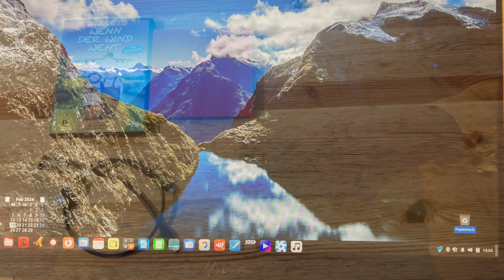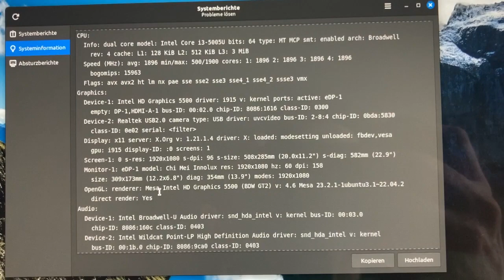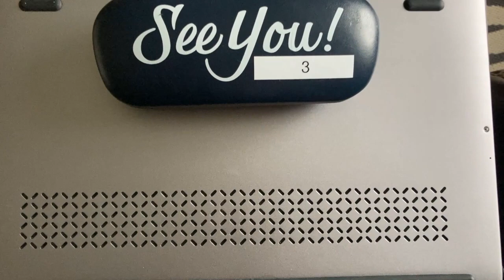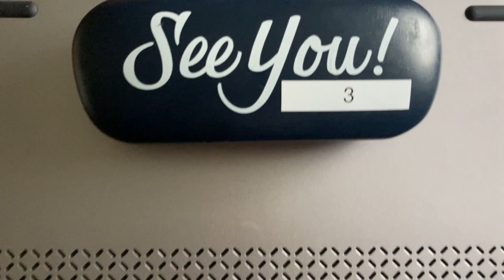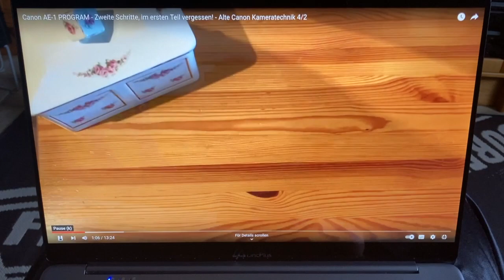LincPlus P4 - Kleines Notebook mit Linux Mint 21.3 - Tschüss Windows !?!?! - …und was kann es jetzt?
Zu meiner Linux Mint - Begeisterung hab´ ich mir ein schönes kleines Net- / Notebook gesucht. Und bei dem im Video vorgestellten LincPlus P4 bin ich fündig geworden. Verkauft wurde dieses Teil  ursprünglich mit Ubuntu. War also schon immer windowsclean!

Ob es alle Windows-Anwendungen ersetzen kann, kann ich noch nicht genau wissen.

Auf jeden Fall macht es Spaß, es damit auszuprobieren!

Heute habe ich noch eine kleine Ergänzung:
DVD gucken und ein Apple-Aufkleber!